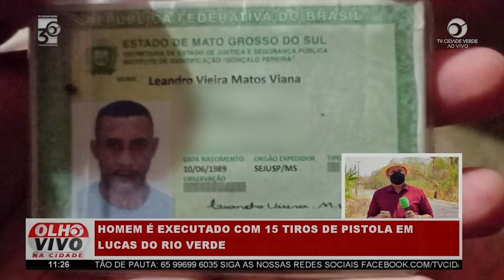Homem é executado com 15 tiros em Lucas do Rio Verde.